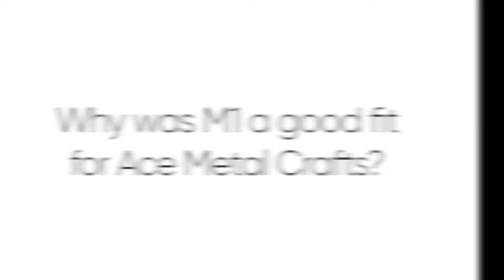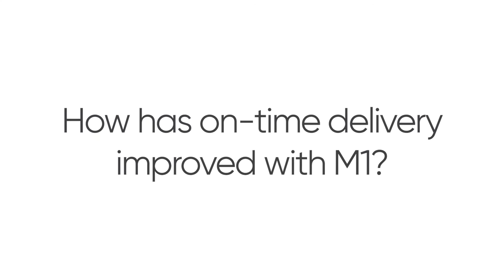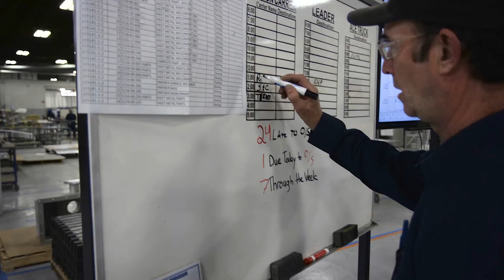Keith Stout Ace Metal Crafts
Ace Metal Crafts uses M1's manufacturing ERP software to improve their operations, gaining greater insight.